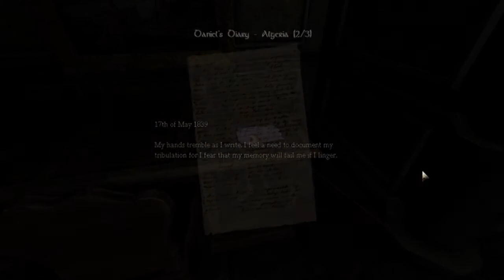Amnesia: The Dark Descent Walkthrough Del 1 Norwegian